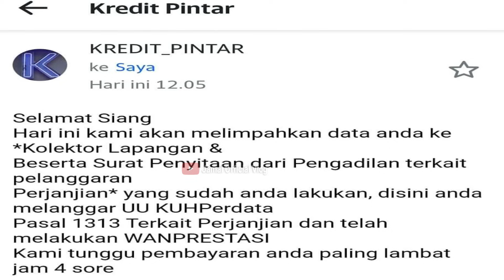Kredit Pintar Lakukan Sita Eksekusi Pengadilan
Kredit pintar melakukan upaya dan langkah hukum dengan membawakan surat sita dari pengadilan? Bagaimana kelanjutannya?